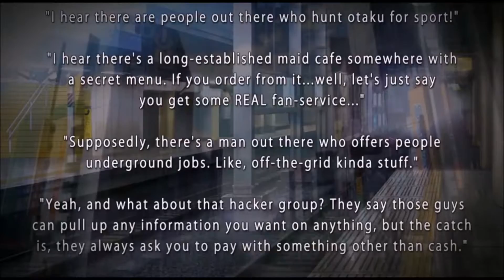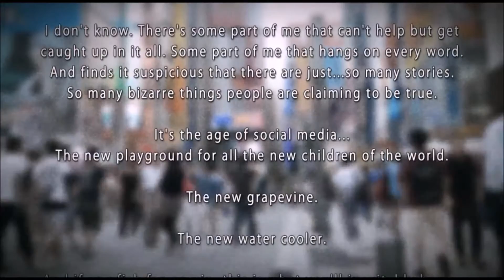Akiba's trip - Ep 1 Bragas y Sujetadores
-Donaciones ¡Muchas gracias por adelantado!